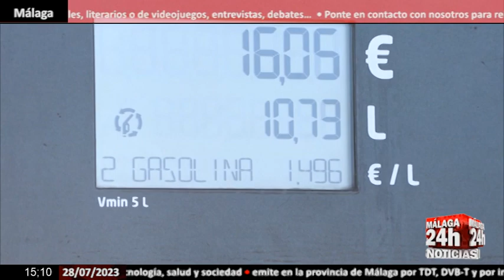🔴Noticia - La inflación sube y sitúa su tasa interanual en el 2,3%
El Índice de Precios de Consumo (IPC) aumentó un 0,1% en julio en relación al mes anterior y elevó cuatro décimas su tasa interanual, hasta el 2,3%, debido, principalmente, a la subida de los precios de carburantes y de los paquetes turísticos. Mientras que la economía española creció entre abril y junio un 0,4%, lo que supone una décima menos que en el trimestre anterior, al tiempo que moderó su tasa interanual más de dos puntos, desde el 4,2% del primer trimestre al 1,8% en el segundo, debido a la menor aportación del sector exterior.

English:
The Consumer Price Index (CPI) increased by 0.1% in July in relation to the previous month and raised its interannual rate by four tenths, to 2.3%, mainly due to the rise in fuel prices and of tour packages. While the Spanish economy grew by 0.4% between April and June, which is one tenth less than in the previous quarter, while its interannual rate moderated by more than two points, from 4.2% in the first quarter to 1.8% in the second, due to the lower contribution of the foreign sector.

Live streaming